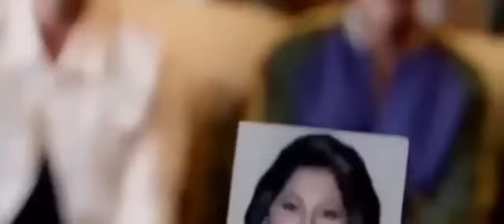थुक कर बाल कोन काटा है अबे || COMEDY MOVIE | HOUSEFUL 4 MOVIE | AKSHAY KUMAR | Best comedy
थुक कर कोन बाल काटाता है अबे || HOUSEFULL MOVIE | HOUSEFULL 4 MOVIE | AKSHAY KUMAR MOVI

Housefull 4 Hindi Full Movie | Akshay Kumar, Riteish Deshmukh Kriti Sanon, Pooja movie